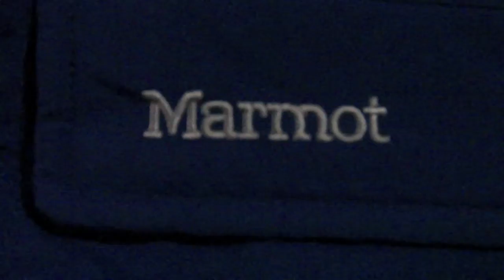JOSE RIVERA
Expression Piece
St Mary's Recreation Center